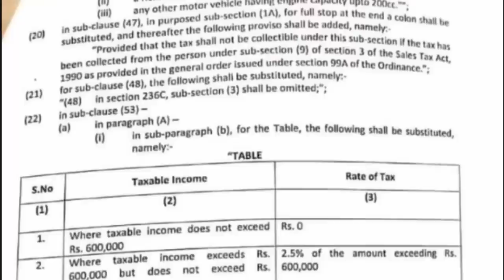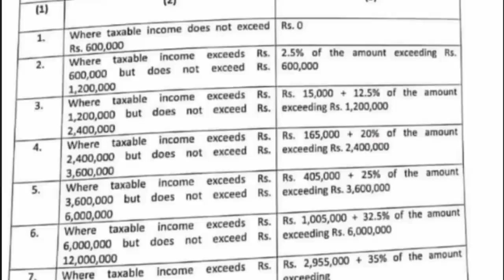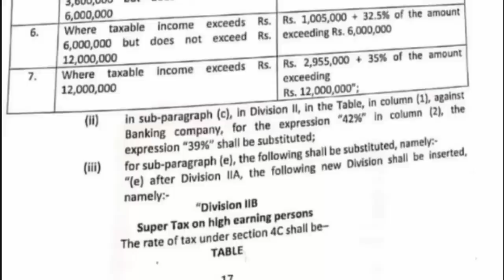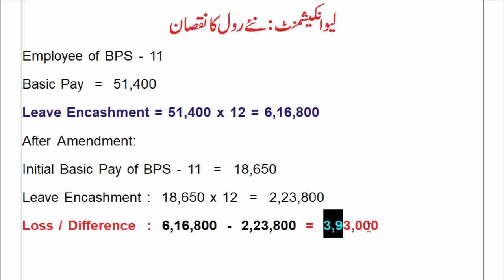Three Important Plans of Govt for Govt Employees About Pay and Pension | Govt Employees News